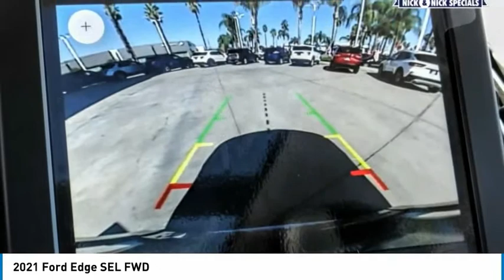2021 Ford Edge RIVERSIDE,TEMECULA,SAN BERNARDINO,MORENO VALLEY,FONTANA 10514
2021 Ford Edge SEL FWD

Fritts Ford
8000 Auto Drive

FRITTS FORD, PROUDLY SERVING RIVERSIDE, TEMECULA, SAN BERNARDINO, MORENO VALLEY, FONTANA, AND SURROUNDING CALIFORNIA LOCATIONS. THIS ICONIC SILVER METALLIC 2021 Ford EDGE IS EQUIPPED WITH A ENGINE; TWIN-SCROLL 2.0L ECOBOOST, AUTOMATIC TRANSMISSION, AND RECEIVES AN ESTIMATED 21 City/29 Hwy MPG. 2021 Ford EDGE SEL FWD 2021 Ford Edge SEL Ready to take home today!. FWD 8-Speed Automatic 21/29 City/Highway MPG EcoBoost 2.0L I4 GTDi DOHC Turbocharged VCT Stock #: 10514 | VIN: 2FMPK3J95MBA36578 | 2021 Ford Edge Fritts Ford